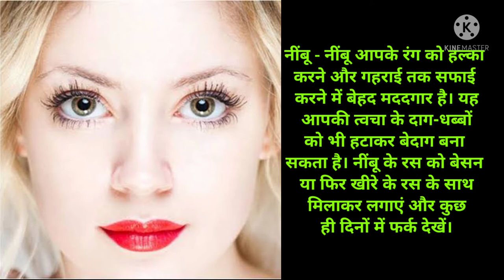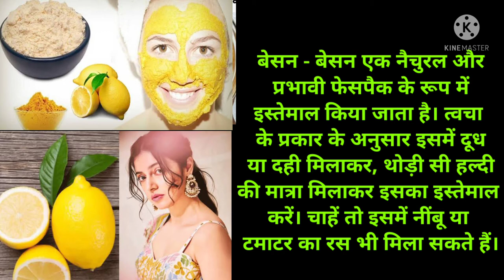1 सप्ताह में गोरा और चमकदार रँग पर्याप्त करे 1 weaks me gora or chamkadar skin prapt kare100%res😢👍👌💐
1 सप्ताह में गोरा और चमकदार रँग पर्याप्त करे 1 weaks me gora or chamkadar skin prapt kare100%res😢👍👌💐